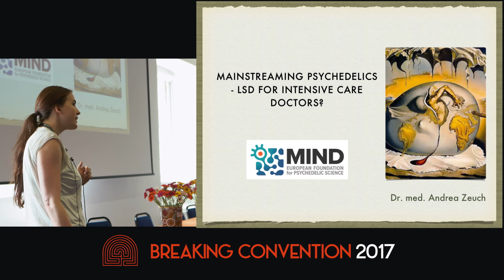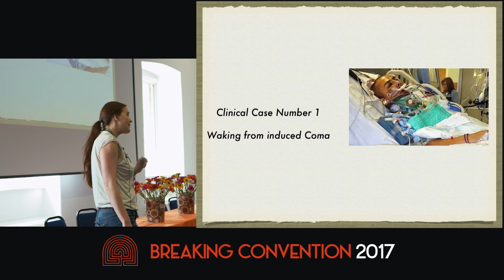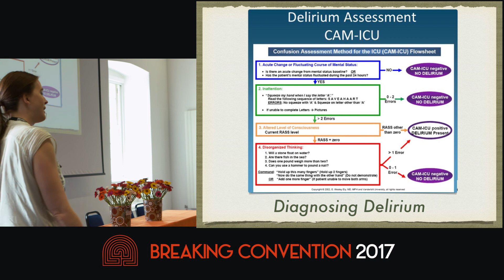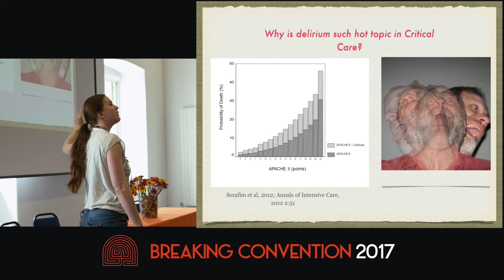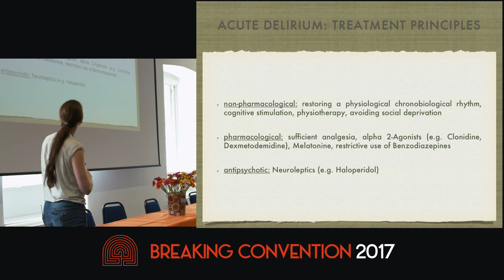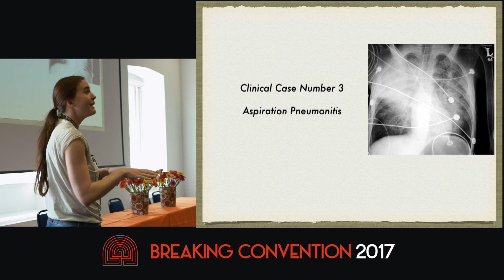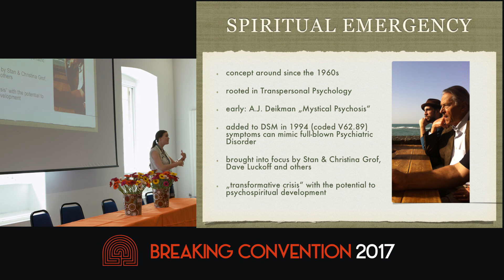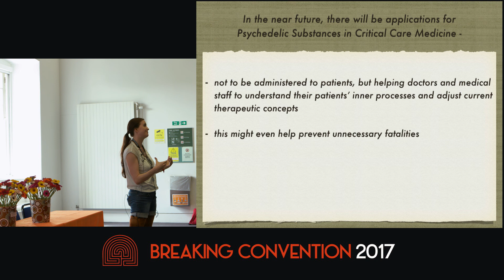Andrea Zeuch - Mainstreaming Psychedelics: LSD For Intensive Care Doctors?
In hospital settings, non-ordinary states of consciousness are not exclusive to Psychiatric wards, but are also common in other  elds of medicine. Examples here are acute delirium in intensive care patients as a consequence of physical trauma or substance abuse and dementia. However, the understanding of such non-ordinary states of consciousness tends to be very limited and pathology-focussed. The common treatment models aim at suppressing anything that is considered an unwanted disturbance of clinical routine. Here, we explore the possible bene ts of Psychedelic self-experience for critical care sta  and propose a paradigmatic shift in the perception of physically induced altered states of consciousness involving a transpersonal approach.
Filmed at Breaking Convention 2017 - 4th International Conference on Psychedelic Consciousness University of Greenwich London, June 30th-July 2nd 2017.